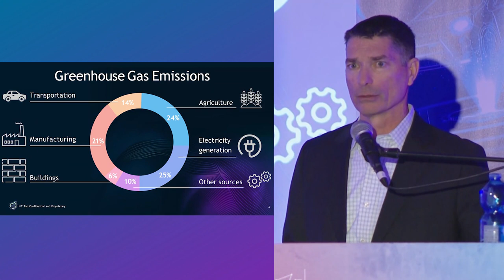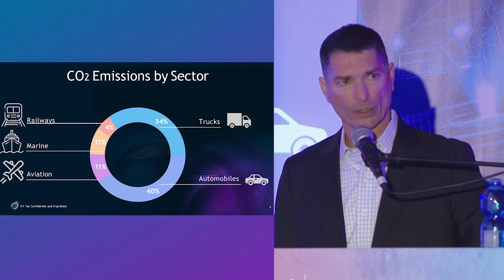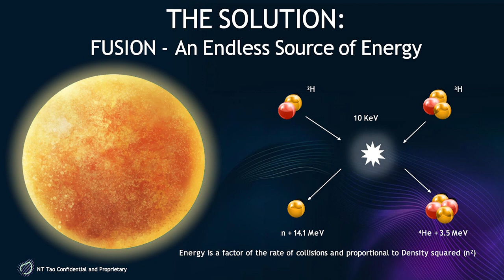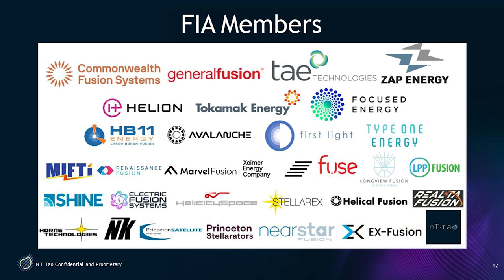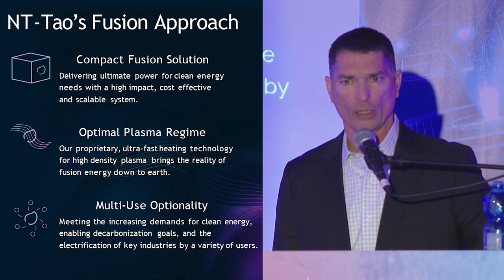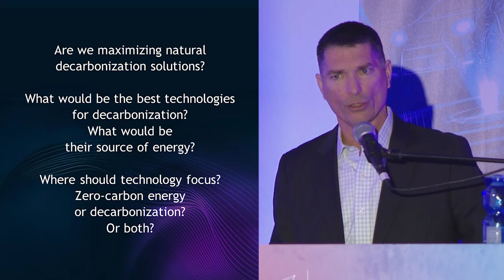NT-Tao: Hydrogen fusion can create the energy source for humanity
Oded Gour-Lavie, CEO and Co-founder of NT-Tao, sets out the challenges and opportunities in the development of green hydrogen using nuclear fusion, which could provide cheap, limitless, emission-free fuel for everyone. At the OurCrowd Global Investor Summit in Jerusalem, February 2023.